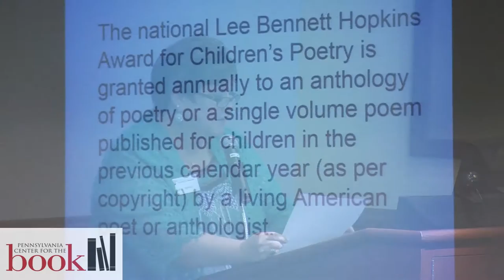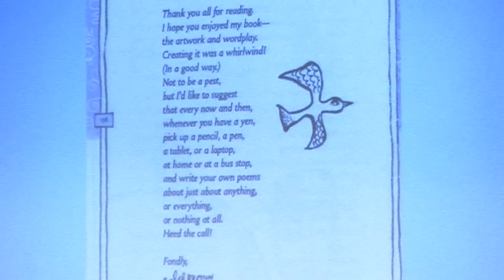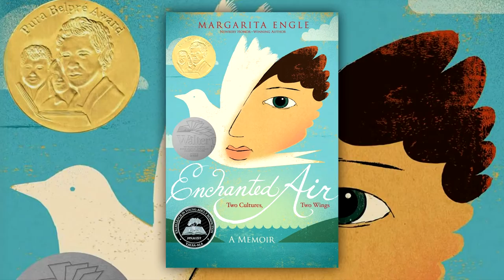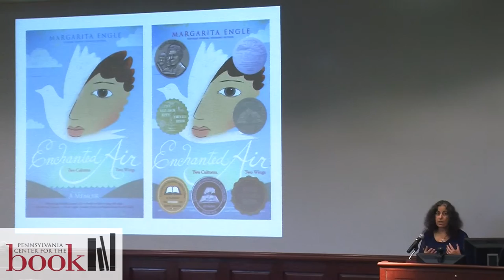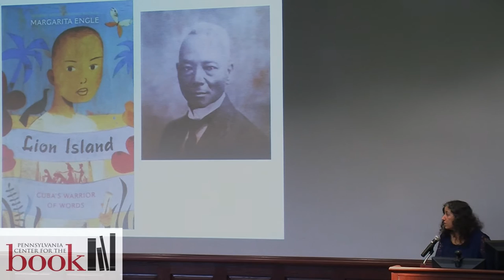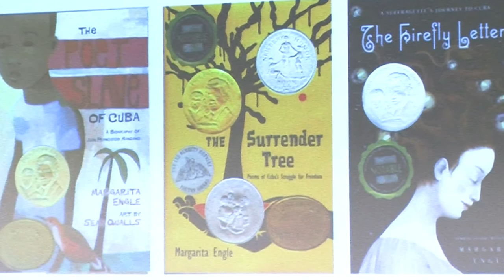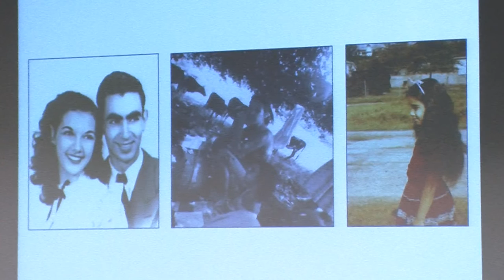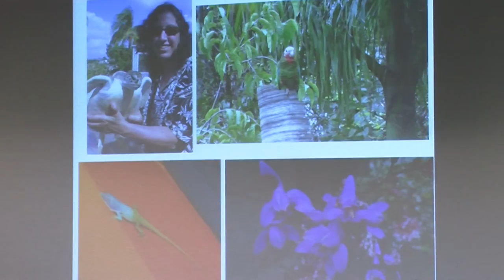2016 Lee Bennett Hopkins Poetry Award Winner - Margarita Engle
Margarita Engle accepts the 2016 Lee Bennett Hopkins Poetry Award for "Enchanted Air: Two Cultures, Two Wings: A Memoir" (Atheneum Books for Young Readers, an imprint of Simon & Schuster Children’s Publishing).

The Lee Bennett Hopkins Award for Children's Poetry, established in 1993, is presented annually to an American poet or anthologist for the most outstanding new book of children's poetry published in the previous calendar year. Since its inception in 1993, the winning poet or anthologist has received a handsome plaque and a $500 honorarium made possible by Mr. Hopkins. In 2008, the honorarium was raised to $1000.

Selected by a panel of nationally recognized teachers, librarians, poets, and scholars, the Lee Bennett Hopkins Award for Children's Poetry was the first award of its kind in the United States. Steven Herb, head of the Education and Behavioral Sciences Library at Penn State administered the award from 1993 to 1998. Dan Hade, associate professor of Language & Literacy Education at Penn State administered the award from 1999 to 2006. Karla M. Schmit, Education Librarian and assistant director of the Pennsylvania Center for the Book has been the administrator of the annual award since 2007.

This program features (in order of appearance):
Karla M. Schmit --- Assistant Director, PACFTB
Christopher Lassen --- 2016 Award Committee, Chair
Margarita Engle --- Enchanted Air, 2016 Lee Bennett Hopkins Poetry Award Winner

PA Center for the Book YouTube Sound Logo by Stephen Hopkins

Videography by Mara Katria & J. Jeff Ungar